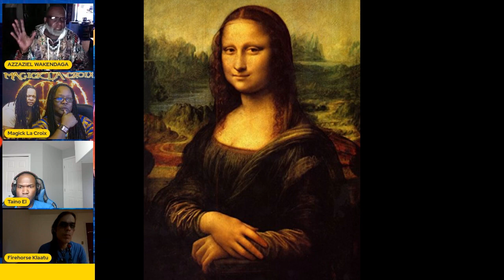Mona Lisa secret by Azzaziel Bey ​⁠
The secret of Mona Lisa by Azzaziel Bey
The occultist Azzaziel Bey explains the secret of the Mona Lisa painting!
A must watch video on occult history.
Beat is made by Habano Nigma

 @Azzaziel Ben Bey   @Magick La Croix
Video Productions
by Taino El of Lemurian Ones
Azzaziel Bey Azzariah Bey mona lisa secret galactic talk taino el azzaziel mona lisa painting the secret by azzaziel occult history the galactic talk with azzaziel bobby hemmitt azzaziel secret mona lisa azzaziel bey galactic talk azzaziel bey magic spirit azzaziel bey mind control